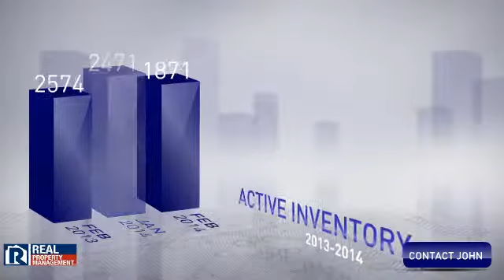Feb 2014 Sales Data - Sarasota Property Manager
Real estate sales data for Feb, 2014, Sarasota County, FL.

On behalf of rental property owners we: advertise for tenants, interview tenants, conduct background checks, collect deposits and rents, provide monthly statements, handle all maintenance calls, semi-annual property inspections with videos, and anything else required to maintain the property and keep it occupied and the rents coming in.

8586 Potter Park Dr
Suite 102